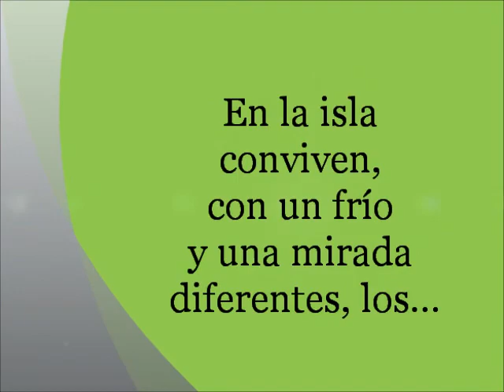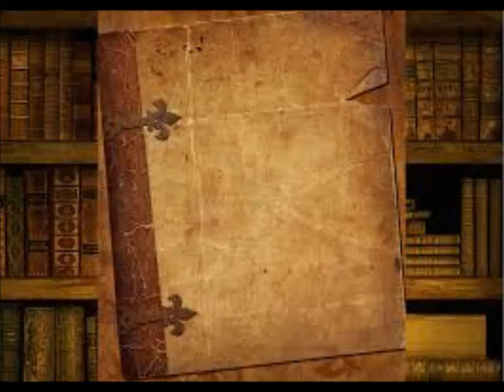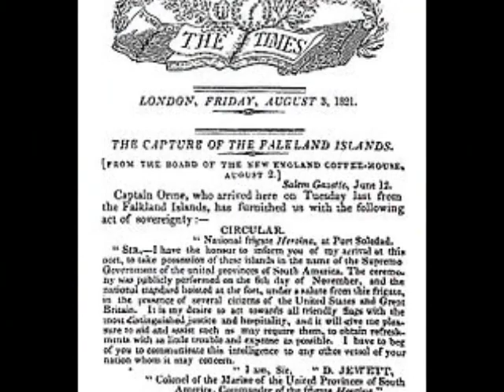En tierra propia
Adaptación libre del cuento de Silvia Plager, "En tierra propia", actividad producida en el marco del Programa de Fortalecimiento de la Enseñanza de la Lengua en la Escuela Secundaria, Córdoba, 2015. La canción elegida para musicalizar  es "Fly" de Ludovico Einaudi.